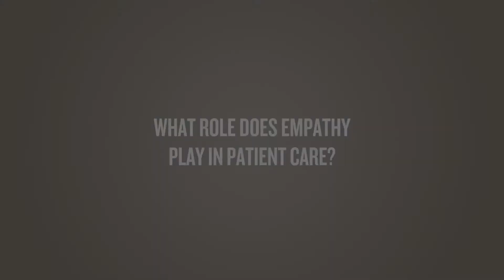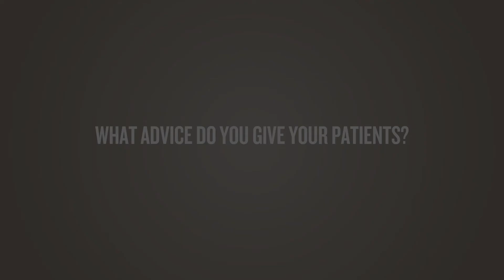Gabriel Solti Grasz, M.D.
[Transcript]

[Baptist Health Primary Care: Baptist Health Medical Group]
[Gabriel Solti Grasz, M.D, Primary Care Physician]
[What inspired you to become a doctor?]
Dr. Gabriel Solti Grasz:
I am Dr. Gabriel Solti Grasz, specialty in internal medicine. I work for Baptist Health Primary Care. When I was a teen, I started to work in the Red Cross as a volunteer, and probably that was my path to what I am today. I was a physician in Venezuela. I practiced for something like 20 years. For me, primary care, the most important thing is see the patient as a whole, as a integration of medicine. Try to work with the patient, listen to the patient, talk with the patient, and get to manage all their problems. And the most important thing is the prevention medicine, is prevent the diseases before they come. So for me, that's the magic of primary care.

[Why is primary care important?]
[What role does empathy play in patient care?]
[What advice do you give your patients?]
Empathy is one of the most important thing, a connection with the emotion of the patient, so I can talk with them and I can work with them regarding the problems and the issues I can do with my patients. My main advice would be that follow the path of your primary physician, be me or any other, to guide you to the preventive medicine and to coordinate all their medical problems. So try to follow the path of your physician, and try to understand the help that they can give you.
[Caring comes first]
[PrimarycareRedefined.com]

[End Transcript]